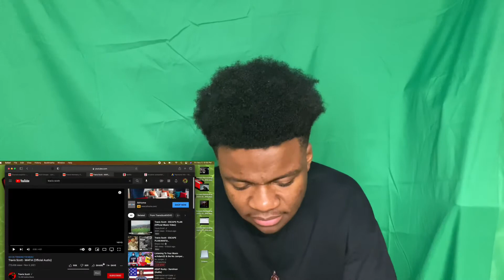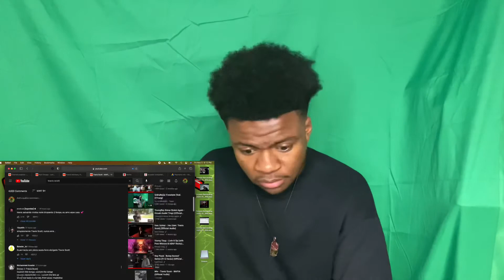HE NOT OVERRATED!! | Travis Scott - Mafia & Escape Plan (Official Audio) | REACTION!!!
Y’all Fw this ?